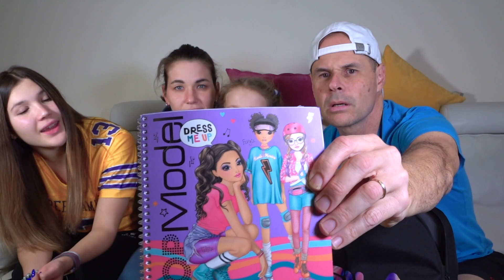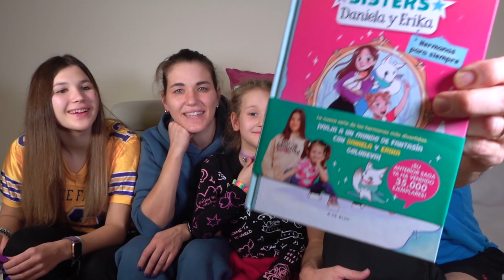NO PODEMOS CREER LO QUE NUESTRA HIJA DE 6 AÑOS LLEVA AL COLEGIO 🎒 Es muy Raro! | Yippee Family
En este vídeo reaccionamos a lo que Erika Golubeva lleva en su mochila. No podemos creer las cosas que lleva. La hermana de Daniela Golubeva lleva todas estas cosas y explica para qué lleva cada una de ellas en este video divertido en familia y divertido.

La hermana de Daniela Golubeva ya va al colegio y nos muestra todo lo que lleva en su mochila. Y además algo ocurre en directo! ¿Qué será?